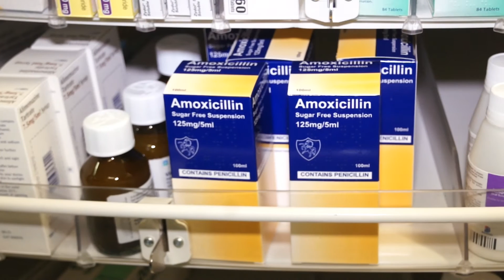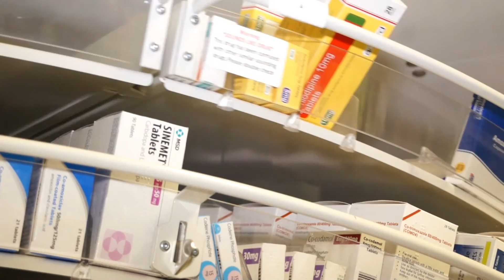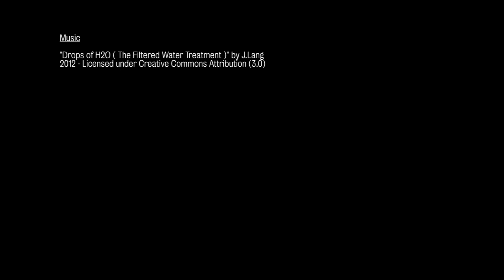Penicillin prescriptions risk under-dosing children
Millions of children in the UK are potentially receiving penicillin prescriptions below the recommended dose for common infections, according to new research led jointly by researchers at King's College London, St George's, University of London and Imperial College London.

The authors - including Dr Paul Long of King's and Dr Sonia Saxena of Imperial College London - are calling for an urgent review of penicillin dosing guidelines for children.